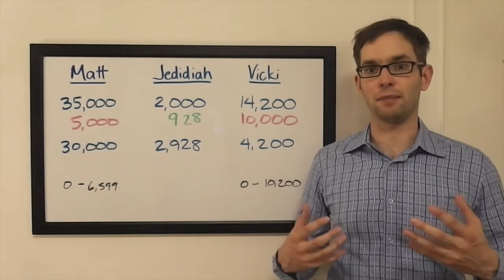The Final Wager – Monday, September 28, 2015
2003 Jeopardy! College Champion Keith Williams breaks down the wagering for the match Matt Jackson vs. Jedidiah Smith vs. Vicki Eastus, which first aired September 28, 2015.